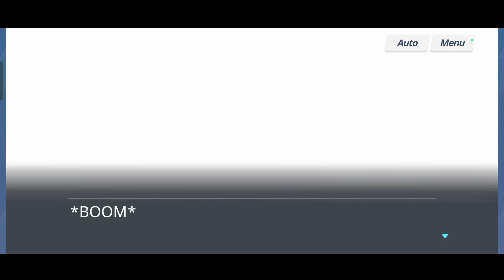Blue Archive Event Story - Mansion Masquerade and the Essence of Beauty (Episode 1 & 2)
Hello there, I'm back again with another Blue Archive event story video. This time, we're doing episode 1 and 2 of the story. It was such a fun read, all of the Game Devs look cute especially Yuzu. Also, I amped my editing quite more than usual by adding memes that kinda fit the scenario. Anyways, that's all I have to say. Enjoy~ XD